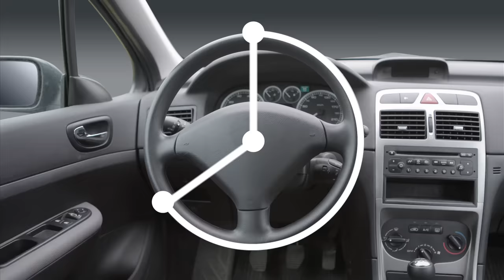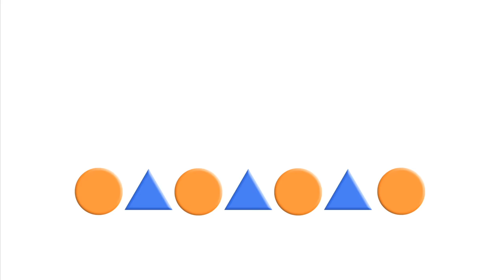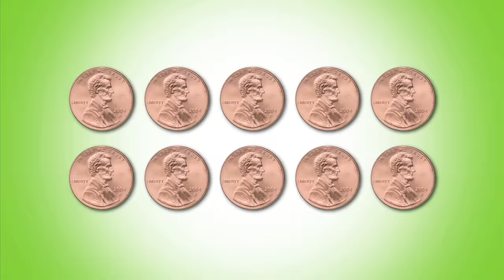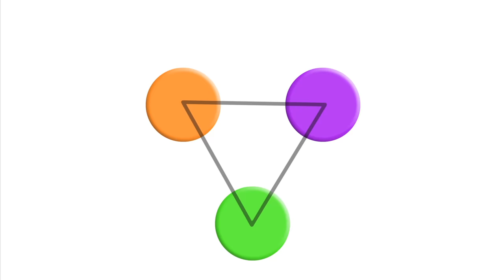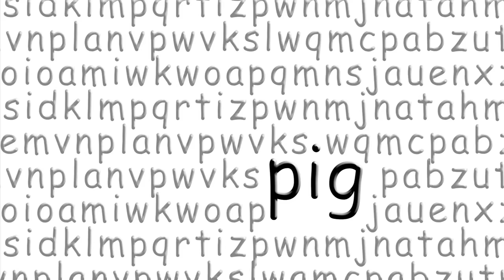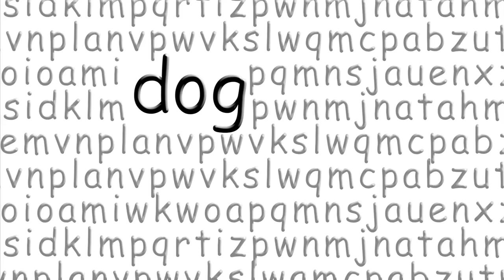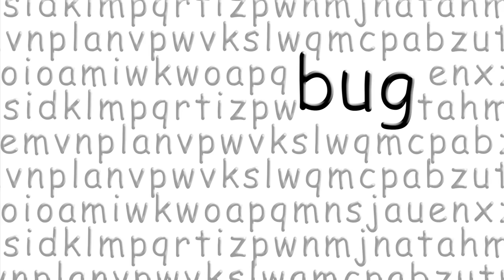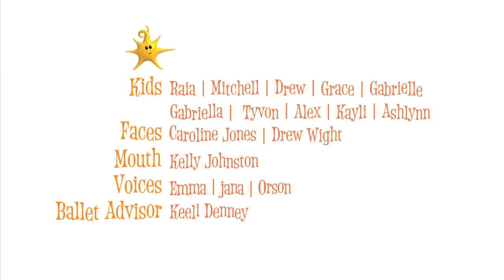Sparkabilities Toddler 2 HD | Fun Early Learning | Reading, Math & More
Sparkabilities Toddler 2 HD | Fun Early Learning for Toddler & Preschoolers | Promote School Readiness

Sparkabilities Toddler 2 is designed for 18 - 48 month olds and brings the Sparkabilites series up through preschool aged children. Toddler 2 builds on Toddler 1 as concepts and skills progress in complexity. Math concepts evolve to include numerical fractions, skip counting and 3D shapes. C-V-C words (ie. cat, jet, pig, dog, bug) are added to demonstrate the rules of reading.  Toddler 2 is a great way to promote school readiness!

If you like the Toddler 2 video, please consider the other Sparkabilities Videos in our series:

Download our FREE iPhone and iPad app, Sparkabilities TotBox HD, available in the App Store.  TotBox comes preloaded with 6 free preview videos. In-app purchasing features downloads of individual full-length videos or discounted bundles for low prices. Download videos directly to your iPhone or iPad to enjoy anywhere, anytime or stream video when connected to Wi-Fi.

Sparkabilities is powered by the PlayWisely developmental play system.  Combining science, education and sport, PlayWisely takes advantage of the brain's early critical wiring period from birth to age five when learning is most efficient and fun. Together, Sparkabilities & PlayWisely create a 'Lab to Living Room' connection for parents who want the BEST start for their child.